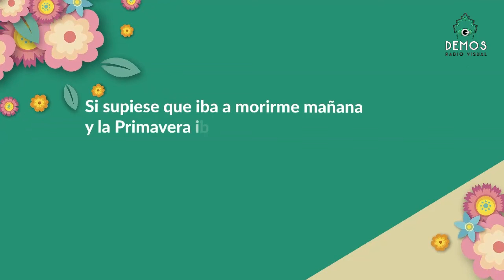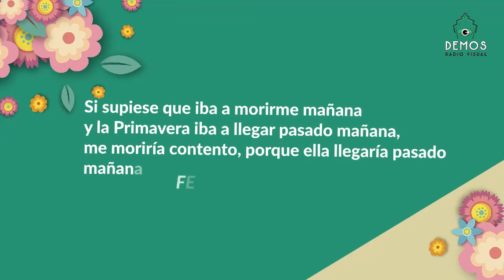Hoy: Tita Merello Mujeres en el Tango en DEMOS Tango con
Keila Tonello y Nati Puccioni @lakeilatanguera @natipuccioni
Natalia Puccioni conduce DEMOS Tango , los miércoles a las 20 en DEMOS Radio Visual seguilo